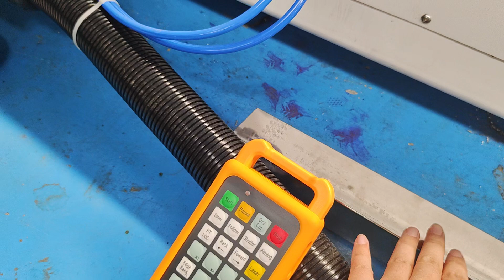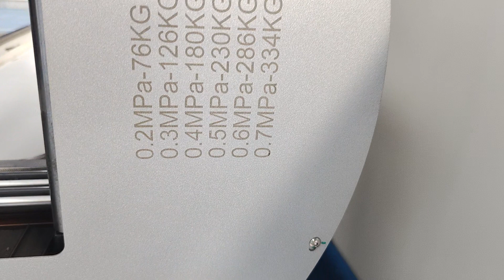Step3:Air compressor connecton for fiber laser cutter rotary tutorials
Step3:square metal tube tubepro bochu system operation manual tutorials